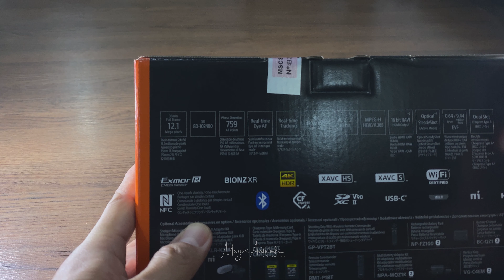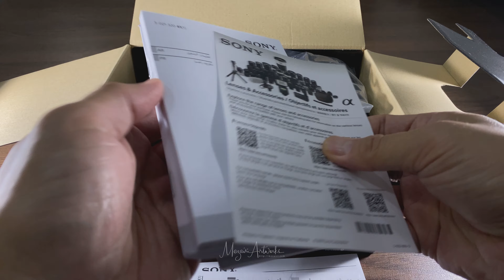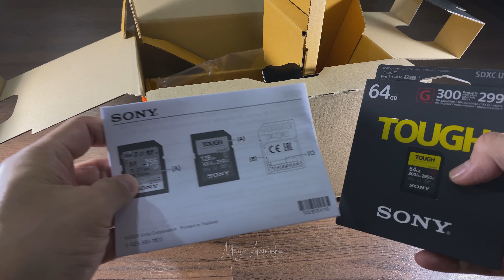Sony A7S iii - Unboxing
Finally. Decided to get this beast after watching reviews by reviews.

Shot in Iphone 11 Pro.